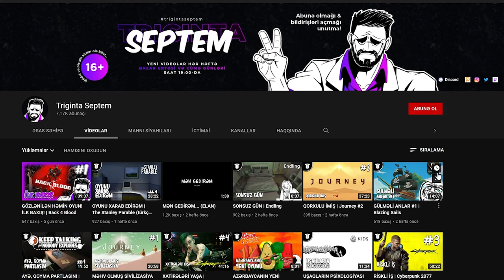BU BOYDA AKULA OLAR?! AKULA-BOSS | Raft #16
Raft oyun seriyasına 16-cı bölümlə davam edirik! Xoş izləmələr!